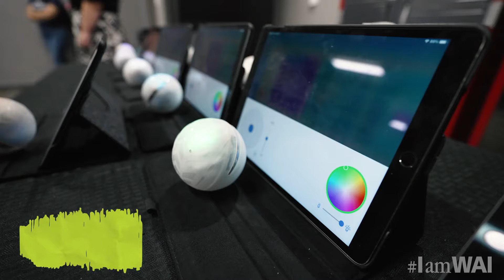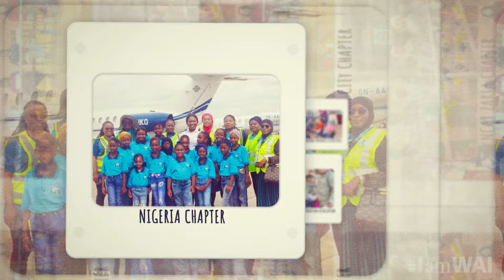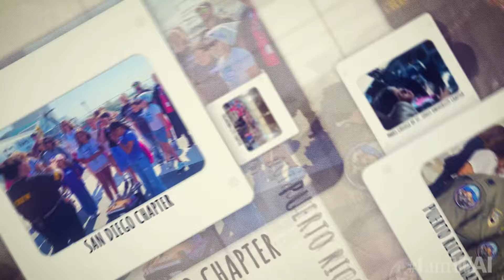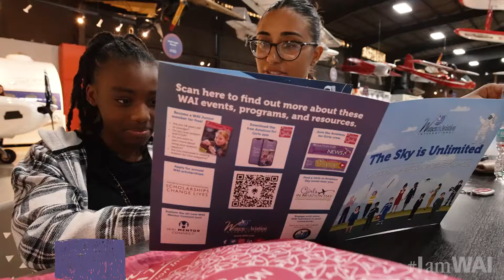Girls in Aviation Day 2023 WrapUp & Save the Date for 2024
WomeninAviationInternational celebrates another record-breaking and inspiring Girls in Aviation Day around the world on September 23, 2023. Save the date for the 10th Annual Girls in Aviation Day on September 21, 2024.